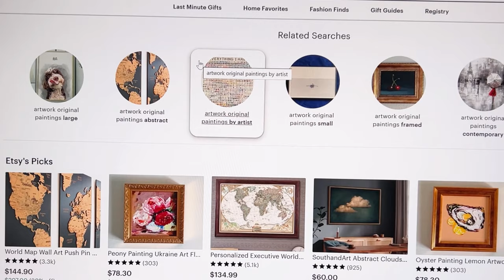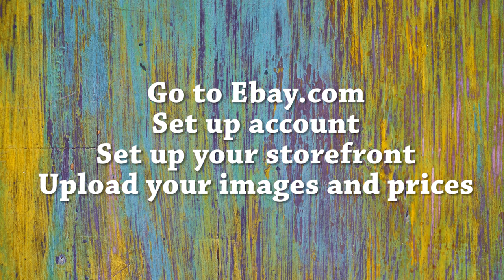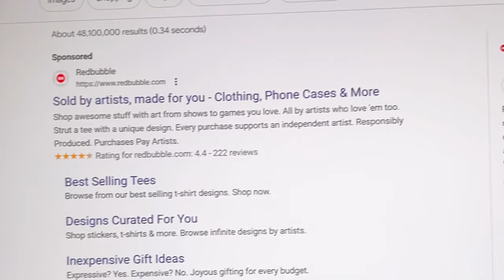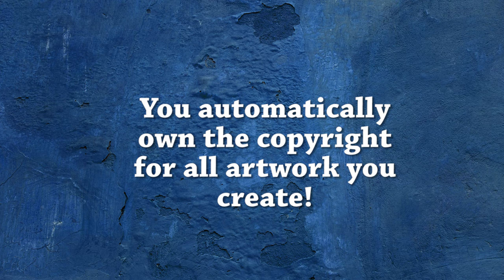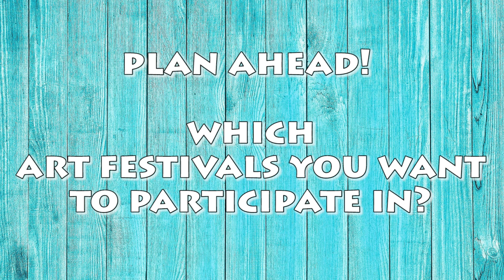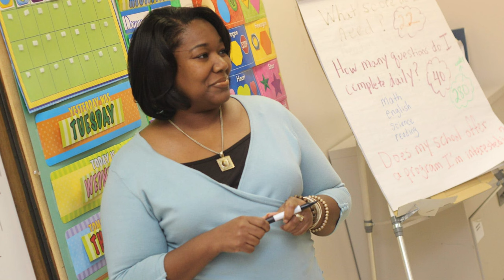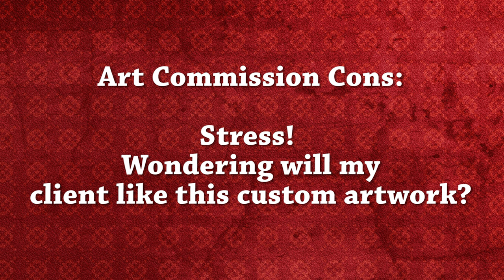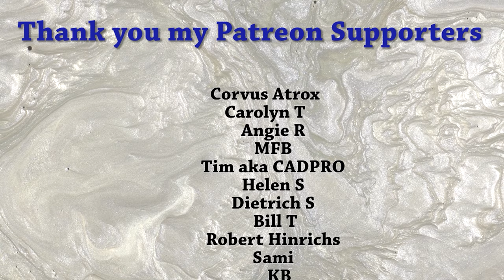16 Ways to Earn Money as an Artist in 2024 ~ Live Your Dream as an Artist Selling Your Art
Have you been dreaming of selling your art an making it big as an artist? Are you looking for ways to make money as an artist and earn income you can depend on? This is the video you have been waiting for!

Let’s talk about The 16 ways to sell your artwork and live your dream as an artist selling your art and making money as an artist. Welcome to the Artist Life Podcast with Dena Tollefson. I am so glad you are here today!  If you are new to my channel welcome and if you are returning welcome back!

I am here to help guide you as the artist through the process of getting your artwork out there and making art sales in ways you may not know are possible. I will tell you the pros and cons of each method

 So if you are an artist and you have been dreaming of selling your work to clients and make money doing it, this video is for you! Be sure to stay all the way through today's discussion as I am giving you some super valuable information you will not want to miss

My name is Dena Tollefson and I am a professional, full time artist from Iowa USA. I provide painting tutorials in acrylic, and occasionally watercolor and oil paint. I host fun art challenges to help you stretch your art muscles and meet new like minded YouTubers.

Be sure to ring the subscription bell so you never miss new content to grow your art skills and your art career. I am known for deep, vibrant colors in my signature painting technique I developed called Daubism.

Looking to find the art supplies I am using?

My Equipment used in today's video:
Camera Nikon D850 and lens
Daylight LED Light

I am a Christian and my artwork is positive message, uplifting and healing. Collectors use my paintings for meditation, calming,  and healing thought.
 My sky paintings are my idea of how God created Earth with one breath. Every morning and every evening He creates a new sky for us.

I am an American artist whose bold contemporary paintings focus on joyful use of color, texture and movement, creating a low relief effect in paint- a hybrid between low relief sculpture, mosaic, and traditional painting. Two of my paintings are in the Cedar Rapids Museum of Art's permanent collection. My originals and commissioned work are available exclusively through the fine art galleries across the US who represent my original and commissioned work. Find the list of galleries and licensed merchandise